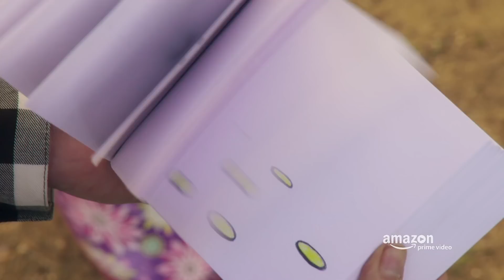An American Girl Story: Summer Camp, Friends for Life (Official Trailer) | Prime Video Kids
When S.T.E.A.M. summer camp isn’t what they had hoped for, Z and Paz meet an enchanting camp “counselor” named Jordan who sends them on a mind-blowing adventure, opening their eyes to a world of infinite possibilities – including making a new friend, Drew. Stream An American Girl Story: Summer Camp, Friends for Life 6/9/17 on Prime Video.

About Prime Video Kids:
Amazon Video Kids offers a variety of fun and entertaining shows, including original series, “The Stinky & Dirty Show,” “Wishenpoof,” “Gortimer Gibbon’s Life on Normal Street,” “Just Add Magic,” and “The Kicks.”